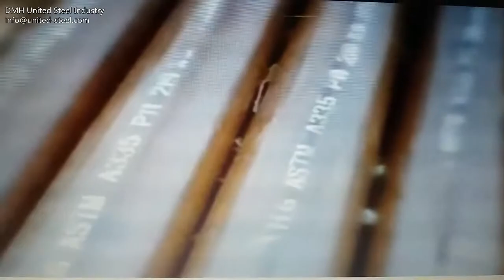Alloy steel seamless pipe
DMH United Steel Industry CO.,Ltd WEB： EMAIL: As one of the largest manufacturers and exporters of steel pipe in China,We offer you the best steel pipes,such as Carbon steel pipe,seamless steel pipe,stainless steel pipe